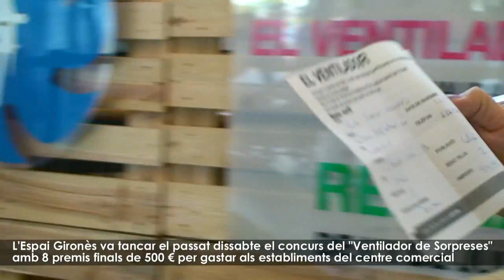L'Espai Gironès va tancar el passat dissabte el concurs del Ventilador de Sorpreses